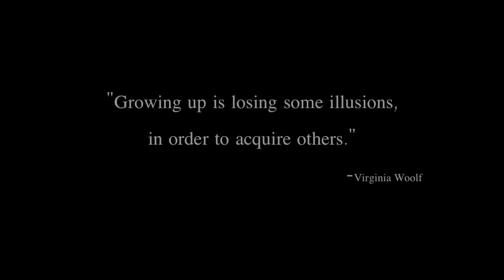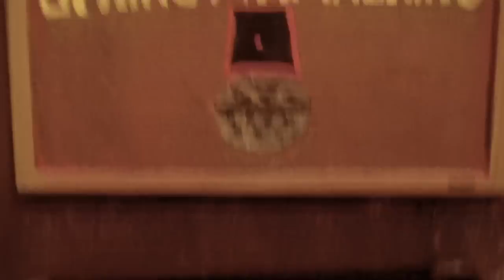The Girls of Spring Awakening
One half of the online trailer collection for the show opening this month at the Teatro Zuccone, Renegade Theater Company presents, "The Girls of Spring Awakening." SPRING AWAKENING is directed by Andy Bennett, and runs February 9-11, 16-18, and 23-25th. All Shows at 8 PM.

Trailer produced by The Terrible Productions.